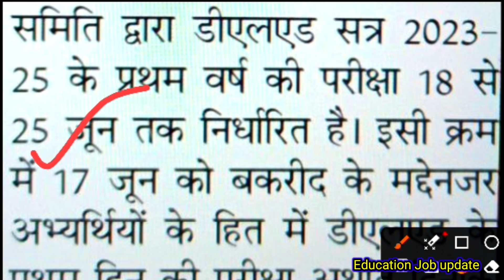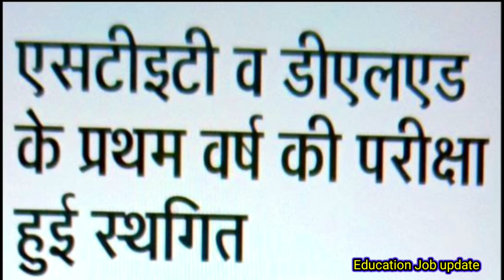D.E.L.E.D परीक्षा क्यों रद्द हुआ बड़ी अपडेट l Bihar deled exam cancel l Bihar deled Pariksha l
bihar deled,deled entrance exam 2024
bihar deled admit card 2024
bihar deled hindi question
bihar deled entrance exam syllabus 2024
bihar deled hindi class 2024
bihar deled admit card 2024 kaise download kare l